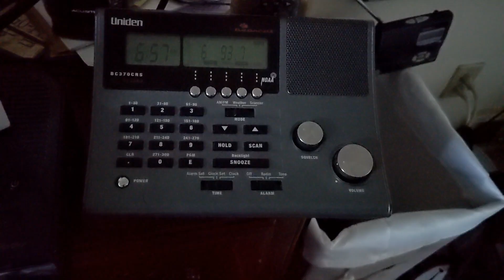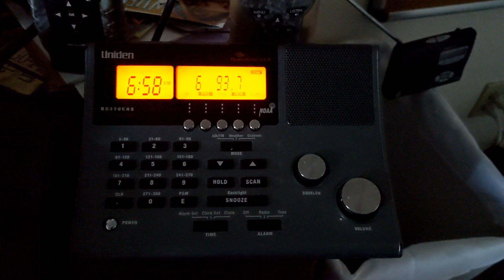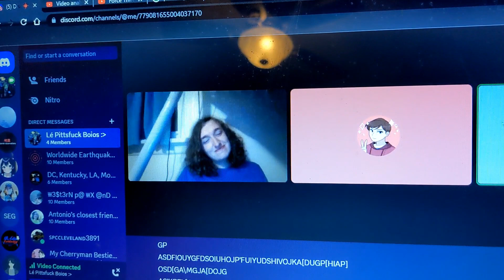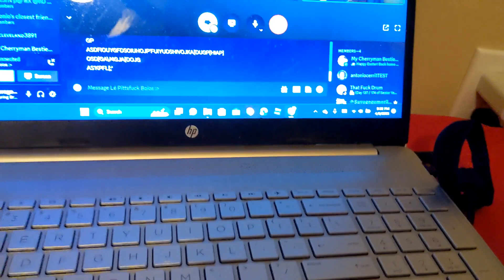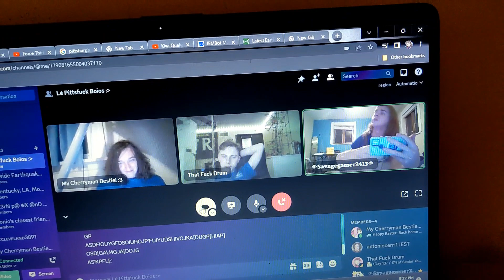EAS 4910-4916 Tests from 4/09/23